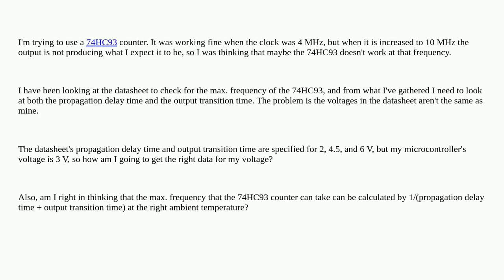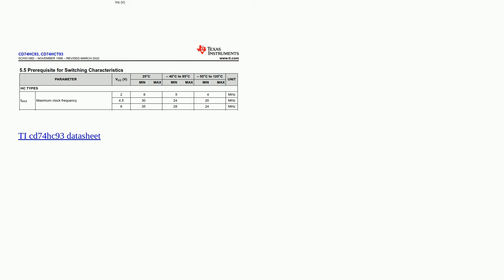How to determine the max. frequency of the 74HC93 IC at a specific voltage?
A special thanks goes out to the community

  integrated-circuit datasheet frequency